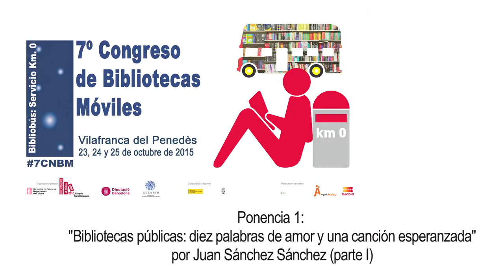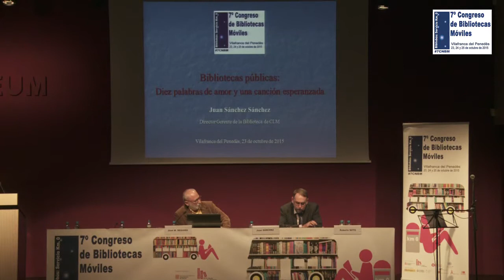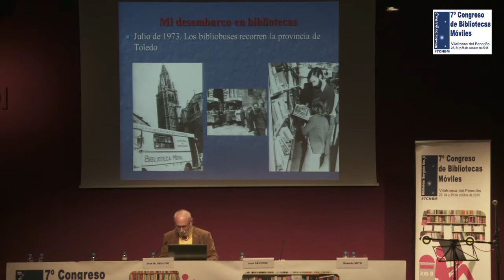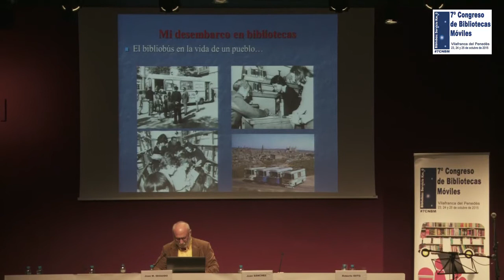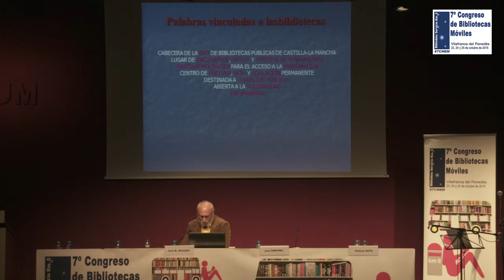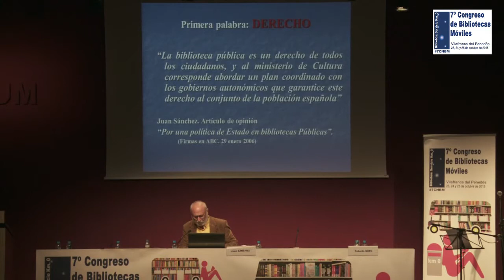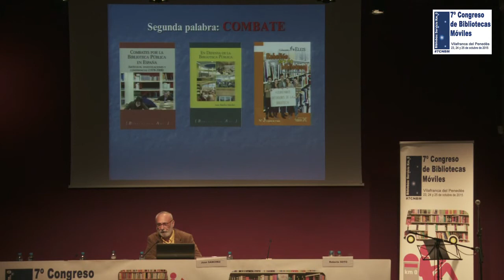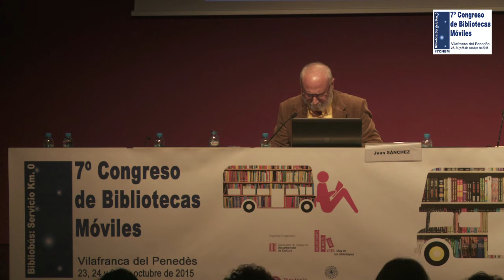2015. 7º Congreso de Bibliotecas Móviles. Ponencia. Juan Sánchez Sánchez . I